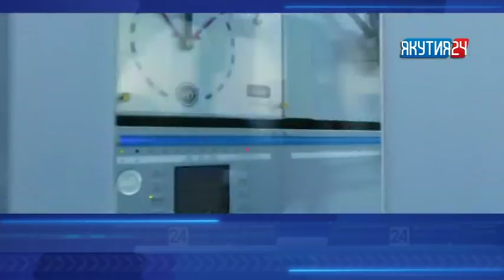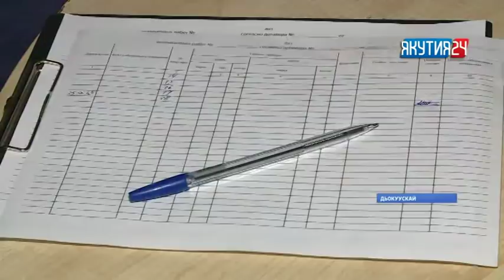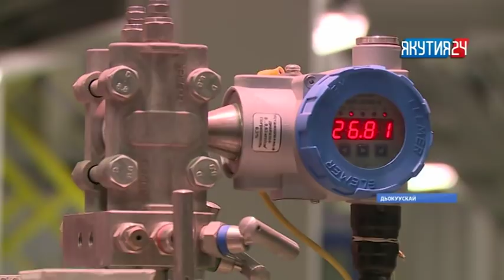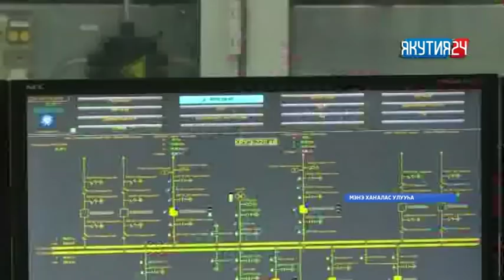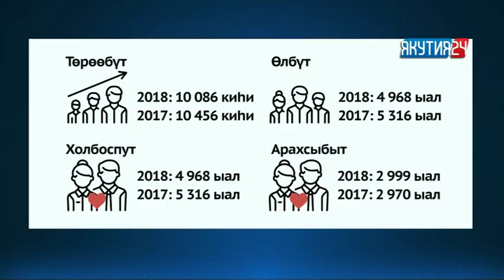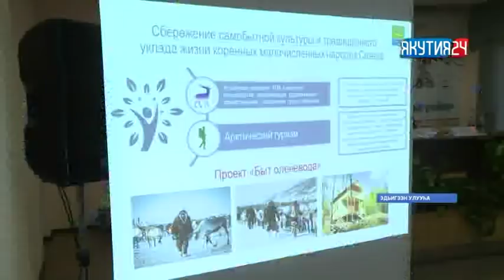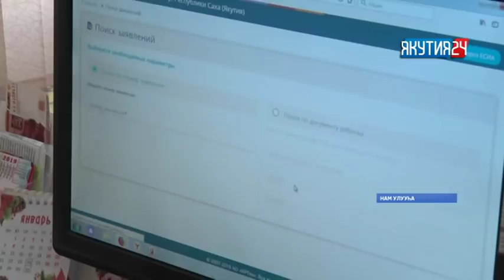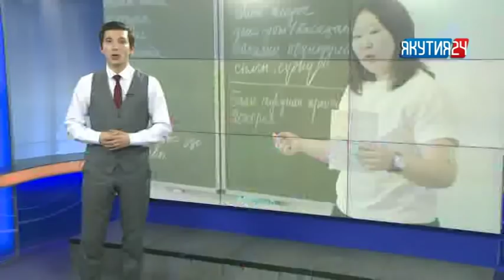«Күнтэн күн» нэдиэлэ түмүгүн таһаарар биэрии. 28.01.2019